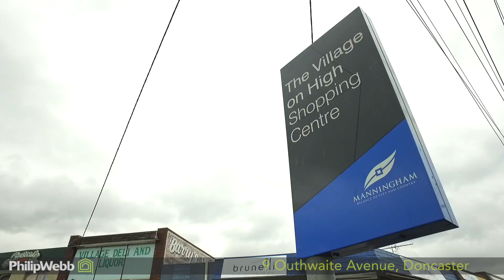9 Outhwaite Avenue, Doncaster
This video is about 9 Outhwaite Avenue, Doncaster